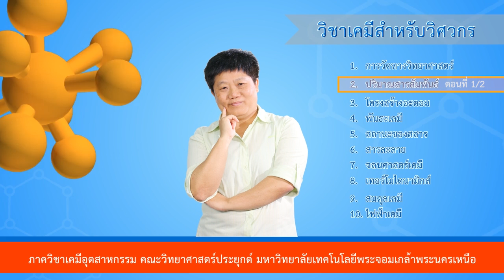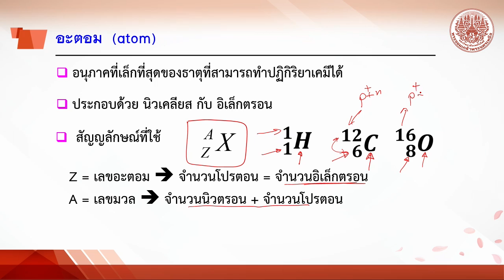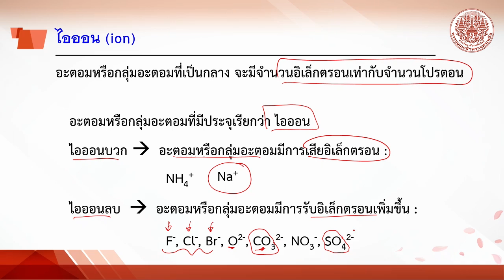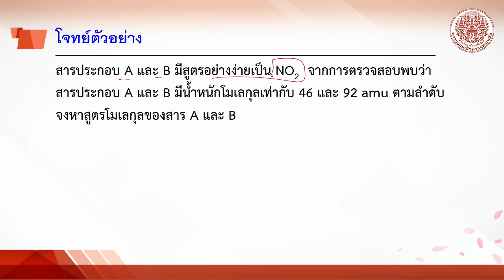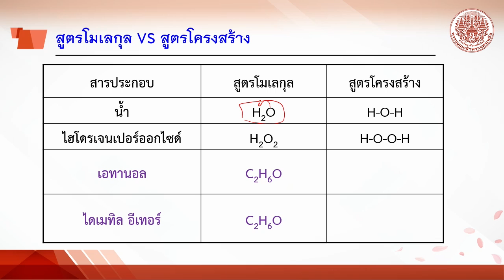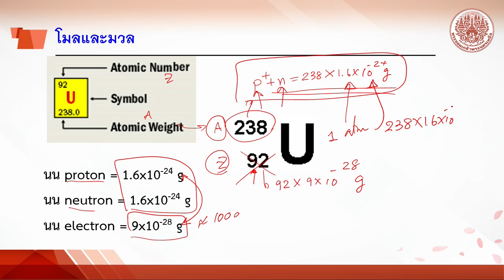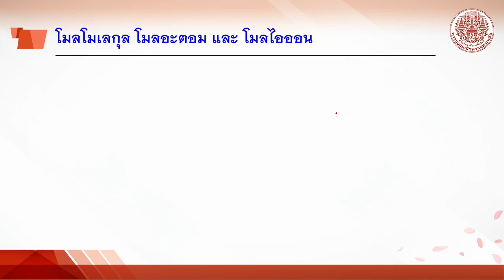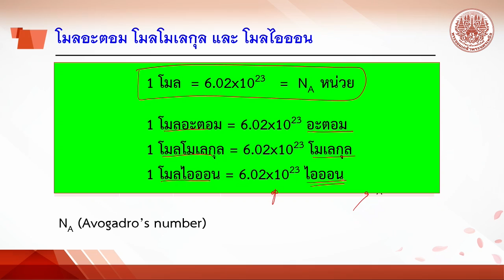ปริมาณสัมพันธ์ตอนที่ 1